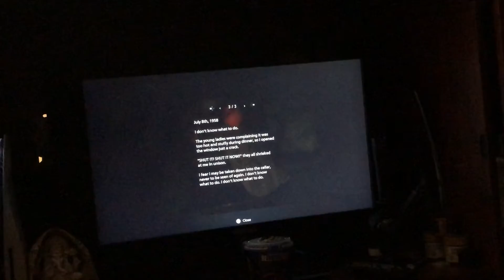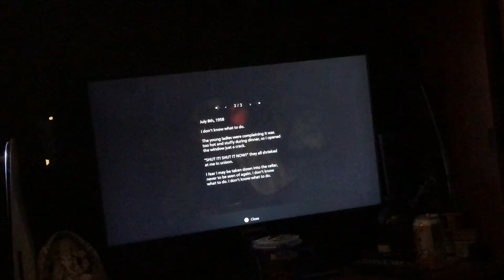Resident Evil Village Demo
Just a small snippet from the resident evil village demo. Sometimes you just gotta post what you’re doing in life.